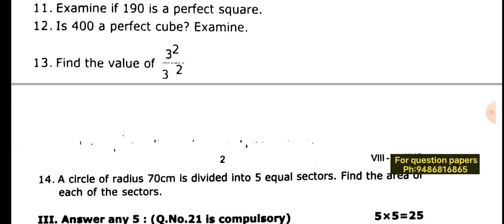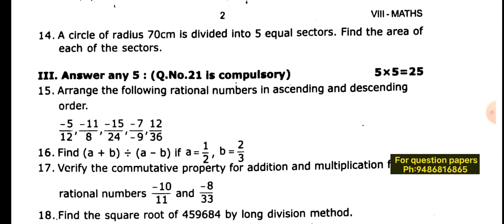8th maths 1st midterm test 2024 original question paper Thoothukudi dt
8th maths 1st midterm test 2024 original question paper Thoothukudi dt